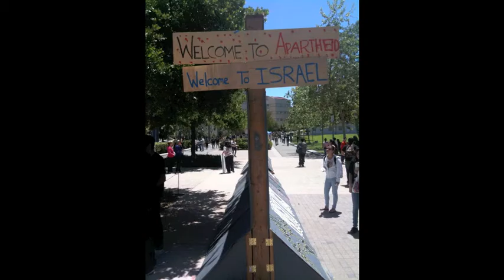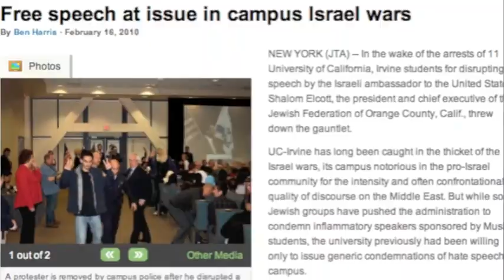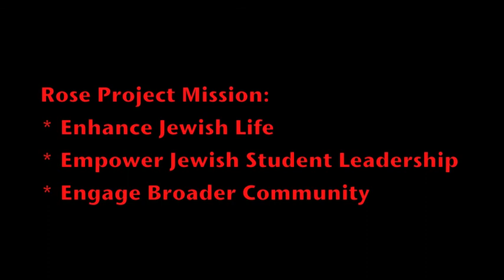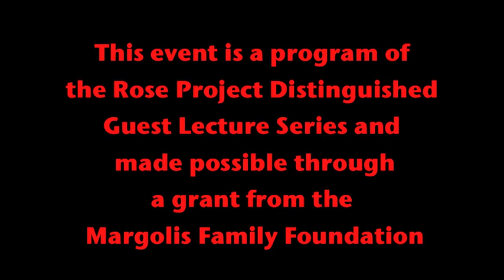Rose Project Hosts Mark Yudof Visit in Orange County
University of California President Mark Yudof addresses the Orange County Jewish Community as part of the Rose Project  Distinguished Lecture Series